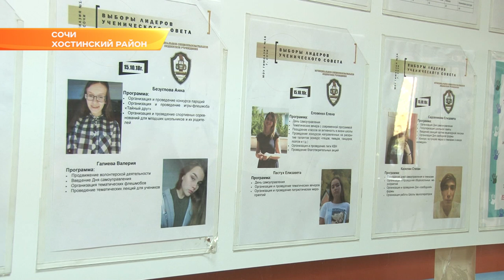В школах Сочи прошёл единый день голосования. Новости Эфкате